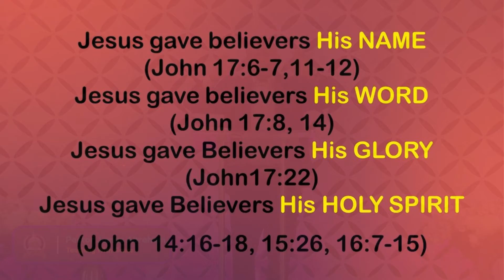The Law of Recognition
When you recognize the source of value, follow this example for your change of season and supernatural intervention in your life. Watch this short video clip and be blessed